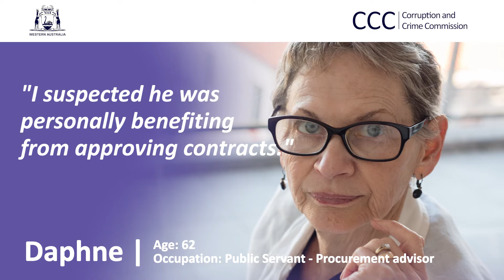2017 International Anti Corruption Day - Daphne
"I noticed my manager was recieving free tickets and gifts from a supplier. I suspected he was personally benefiting from approving contracts. Although, it was hard to tell for sure. So I passed on what I knew to the CCC."